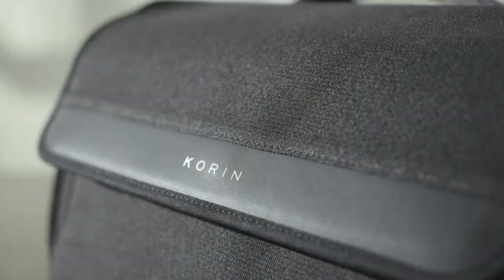Clicksling X | Mega Minimalist Anti-Theft Sling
BANGE Sling Bag
Buying a new bag seems like a smart idea to keep your stuff safe. But sadly there are tons of cases when people leave their belongings behind. The best way to avoid this is to get a bag that is secure and stylish at the same time. This anti-theft sling is made of high-quality material, it's lightweight and has a hidden zipper pocket with the security features in place. It's a bag that is not just secure, but also stylish.If you're looking for a bag to carry your laptop, tablet and essentials to work or school this chic anti-theft sling will be the perfect choice.